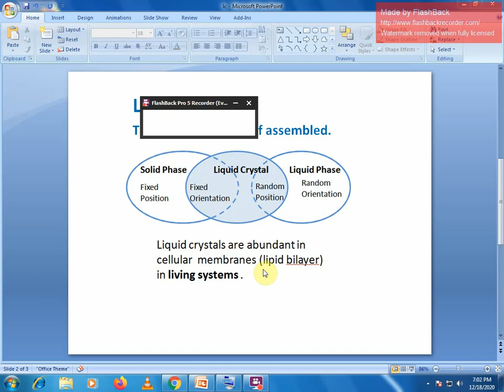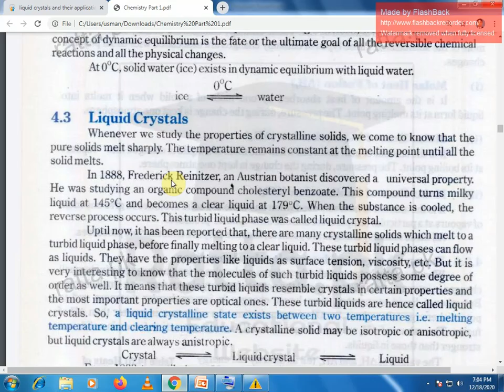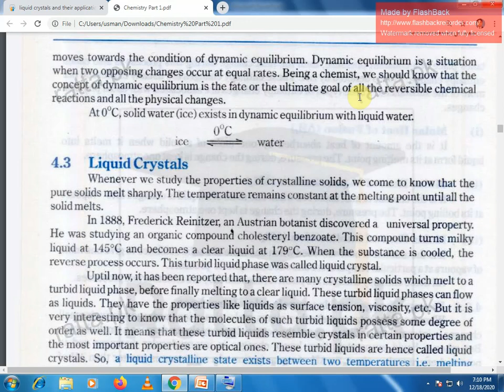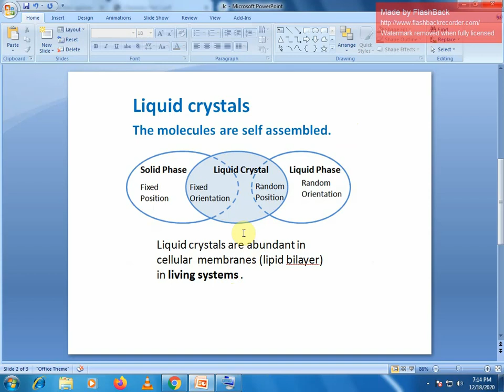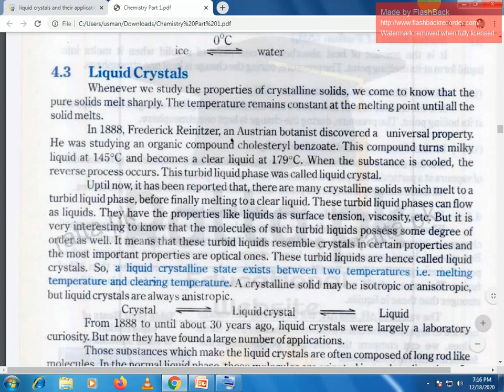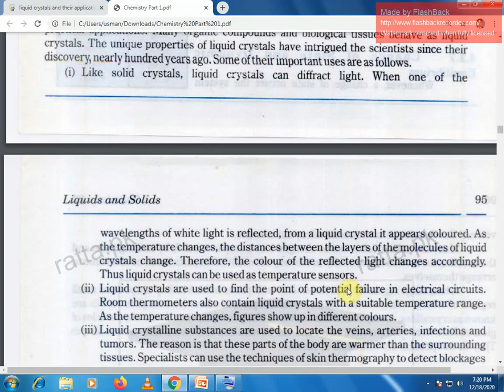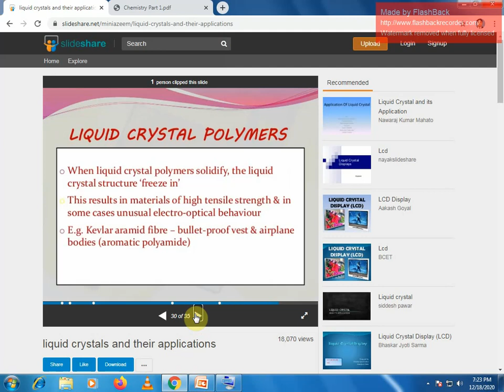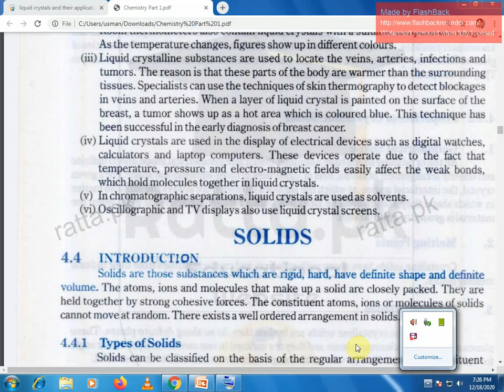Liquid Crystal, History and applications